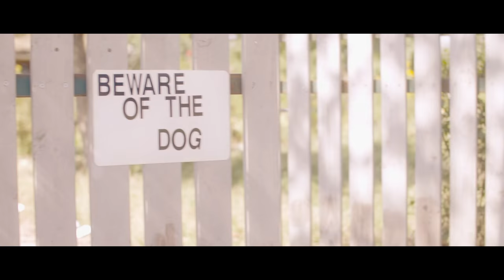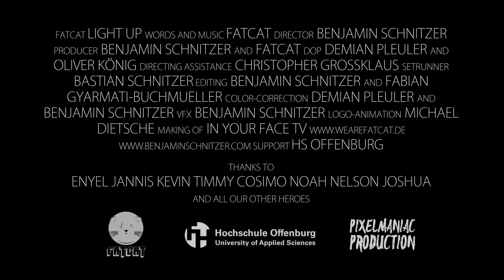FATCAT • Light Up • Official Video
Words & Music by FATCAT
Video Produced by Benjamin Schnitzer & FATCAT
Video Directed by Benjamin Schnitzer
DOP by Demian Pleuler & Oliver König
Directing Assistance by Christopher Grossklaus
Edited by Benjamin Schnitzer & Fabian Gyarmati-Buchmüller
Recorded at Calren Studios
Mixing & Pre-Mastering by Robert Pachaly
Mastering by Björn Jakob

Enyel, Jannis, Kevin, Timmy, Cosimo, Noah, Nelson & Joshua
Alisa Hengst
Bastian Schnitzer
Michael Dietsche
Ökostation Freiburg
Grünhof Freiburg
ARV Winkler
Theater Nuage Fou
Musikwerk Freiburg
Musik Gillhaus
Sportstudio Freiburg